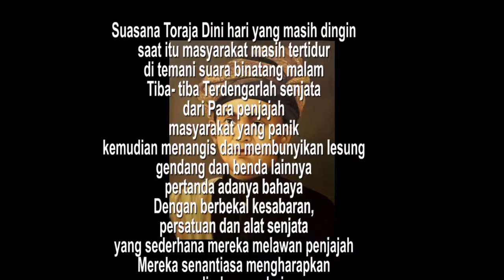Legenda Pong Tiku.. musik tradisional SMPN 2 BALUSU Kab.Toraja Utara FLS2N 2921